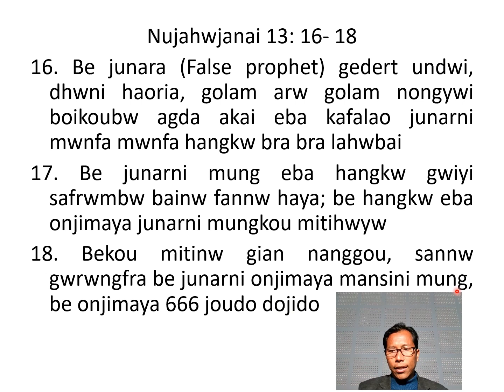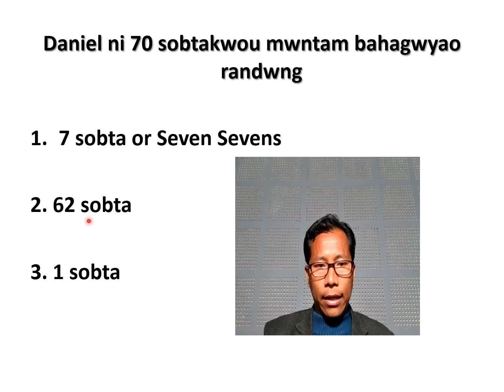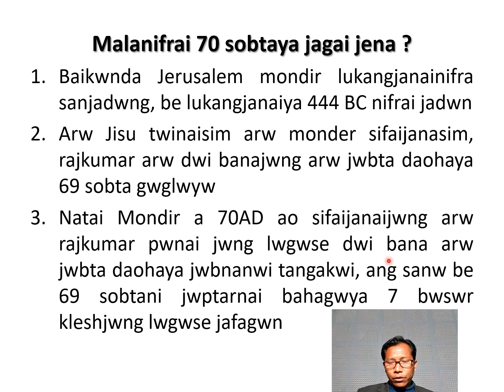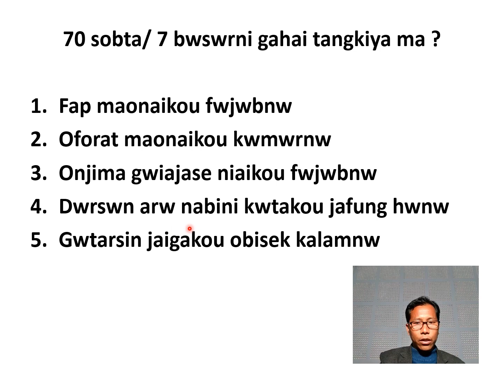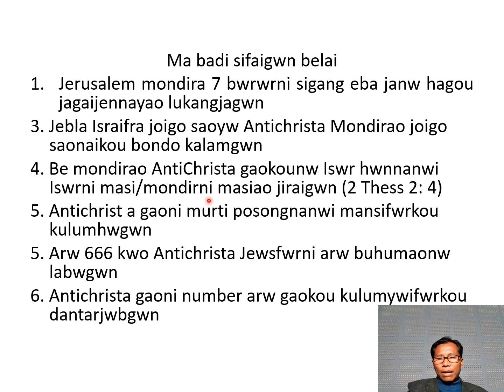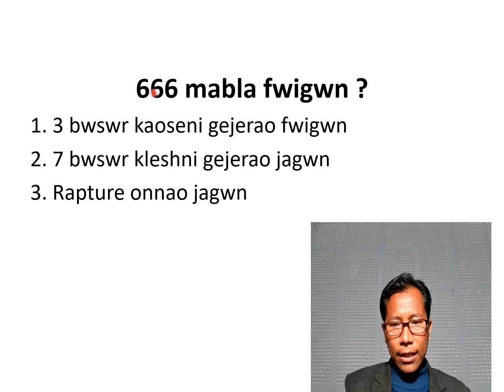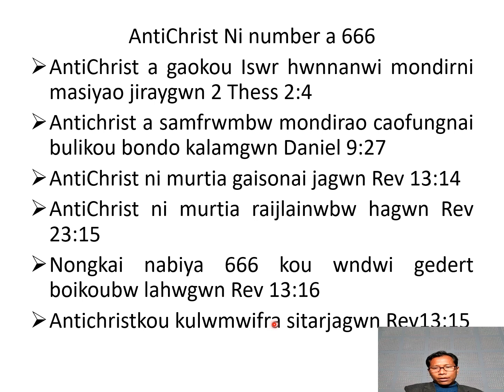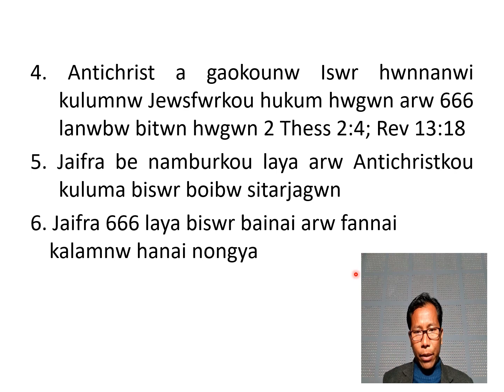(In Bodo Language) 666? || Episode 10 || Mwsa pakra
It’s Bible Message, if you are from other religion please do try to understand it.
It’s not trying to hard someone religion sentiment nor any one. It’s purely Bible based message
666 a ma belai ?
Music
Camera Iphone 8
Editing software- Inshot, picsart